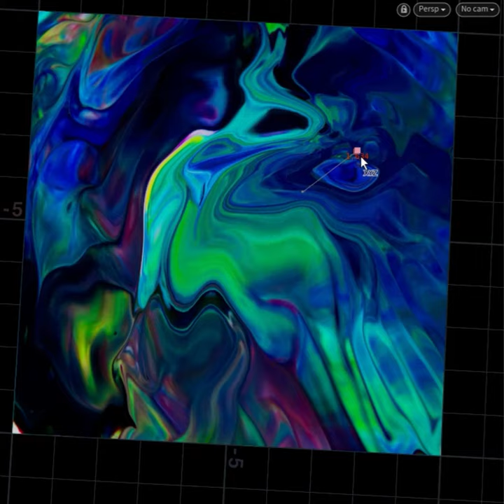UV distort test (gumroad)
Hip file on gumroad for free so you can have a try and maybe share an even better solution than mine!